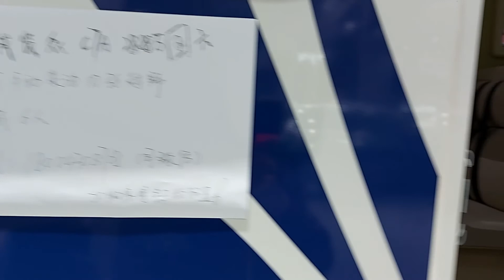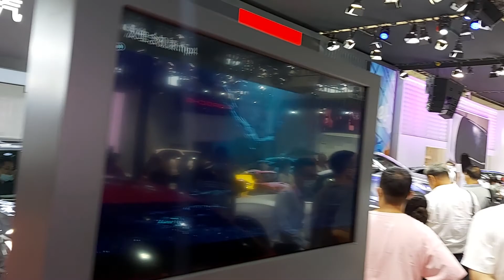第24届哈尔滨国际车展现场：活色生香，制服诱惑。沃尔沃，红旗，BMW，捷豹JAGUAR，路虎，HAVAL哈弗，览众房车，上汽大通，比亚迪。The 24th Harbin Auto Show,8-31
第24届哈尔滨国际车展现场：活色生香，制服诱惑。沃尔沃，红旗汽车，BMW宝马，捷豹JAGUAR，路虎，HAVAL哈弗，览众房车，上汽大通，比亚迪。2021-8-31
The scene of the 24th Harbin International Auto Show: lively, uniform and temptation. Volvo, Hongqi Motors, BMW BMW, Jaguar JAGUAR, Land Rover, HAVAL, Lanzhong RV, SAIC MAXUS, BYD. 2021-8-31

天涯路远，马瘦途穷，视频作者和观众都不容易，互相理解，互相包容，互相帮助，感谢打赏。
The road is far away, and Horse is thin and poor. It is not easy for the video author and the audience to understand each other, tolerate each other, help each other, and thank each other for rewards.

哈尔滨是中国东北唯一人口超过1000万的城市，素有“冰城”、“东方莫斯科”、“东方小巴黎”之称，这里的人民勤劳聪慧、淳朴善良、能歌善舞、热情好客，这片黑土地物产丰盈，极富商业价值。欢迎大家到哈尔滨来旅游避暑，欢迎大家到哈尔滨来投资做生意。
Harbin is the only city in Northeast China with a population of more than 10 million. It is known as the "Ice City", "Oriental Moscow", and "Oriental Paris". The people here are hardworking and intelligent, simple and kind, capable of singing and dancing, and hospitable. The black land is rich in resources and rich in commercial value. Welcome everyone to Harbin to travel and escape the heat, and welcome everyone to Harbin to invest and do business.